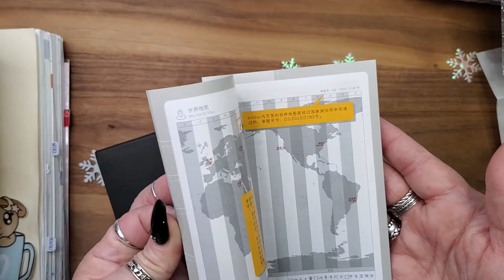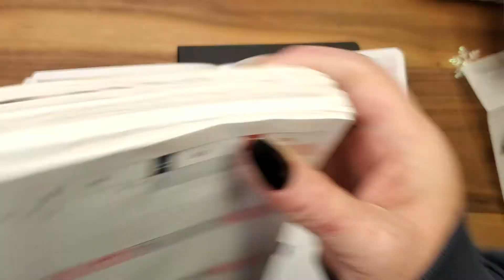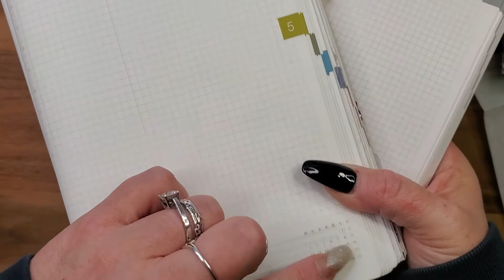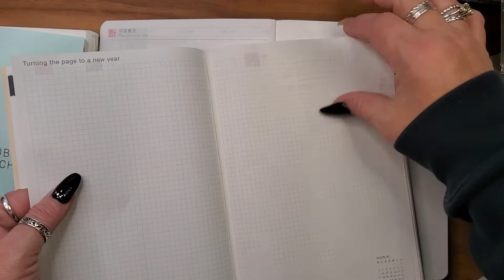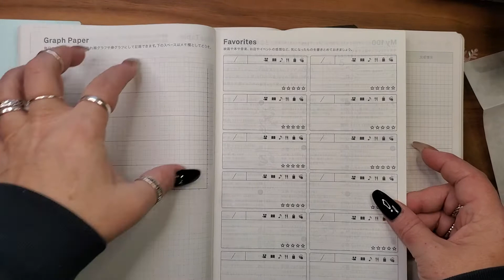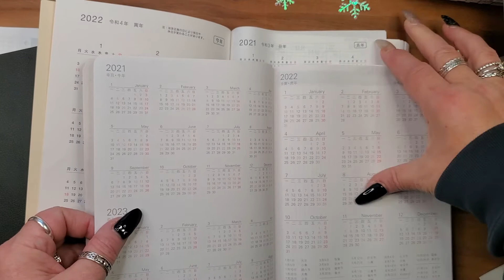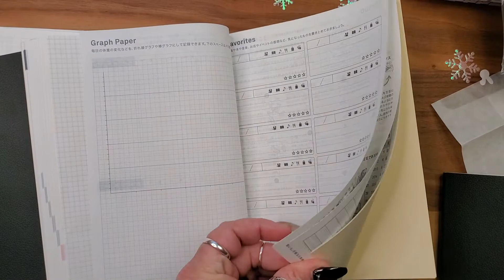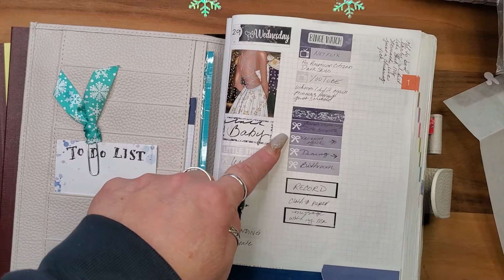Help Me Choose. hobonichi or kinbor?